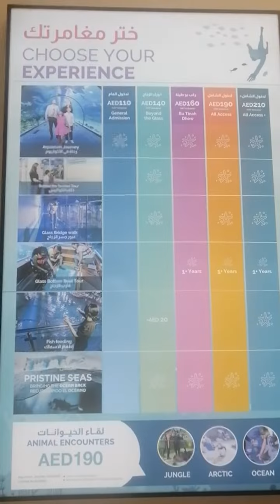dubai nashnal aquarius Dubai 26/5/2023